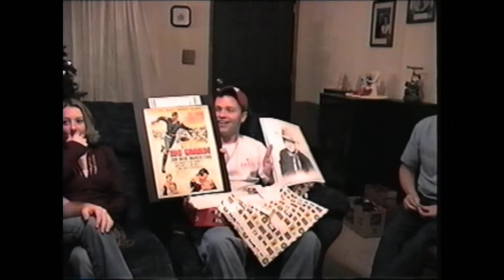2003-12-23 Gaither & Powers Christmas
This video is a part of the Gaither, Powers and McClelland family private home movie collection.
The video title should contain the video year if I was able to obtain it.

*Please do not use any of this without written permission.